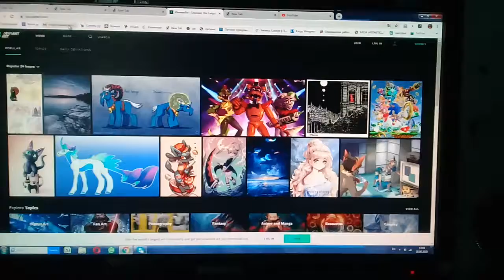I made Deviantart server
Those photos fanart is cool